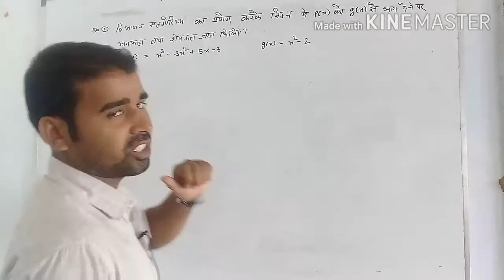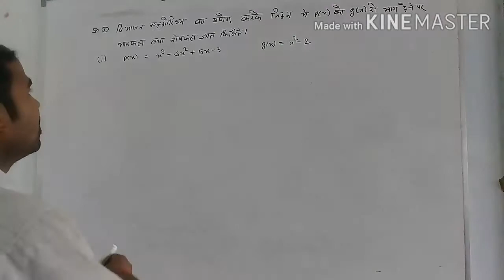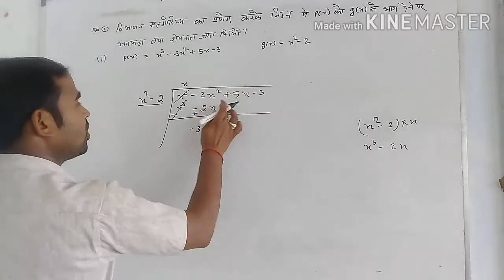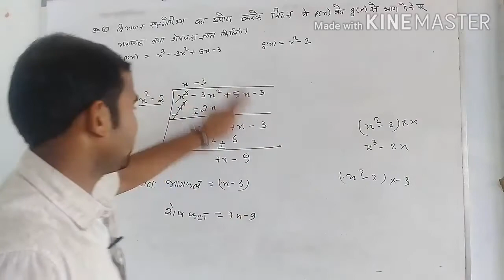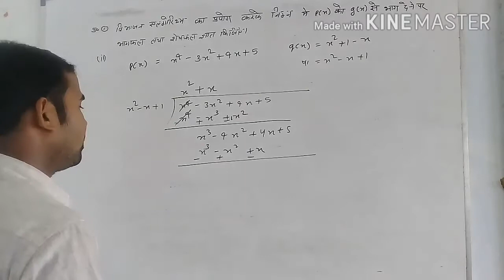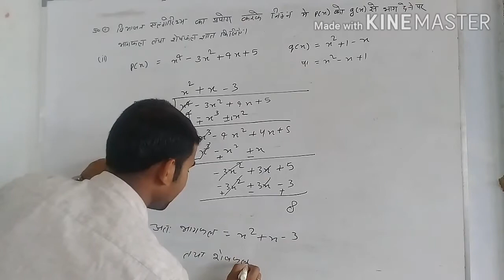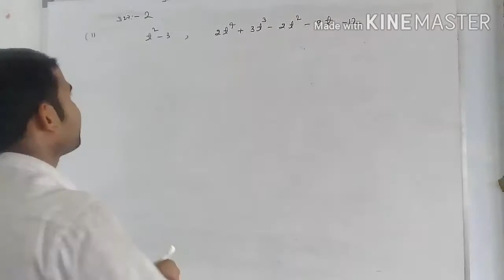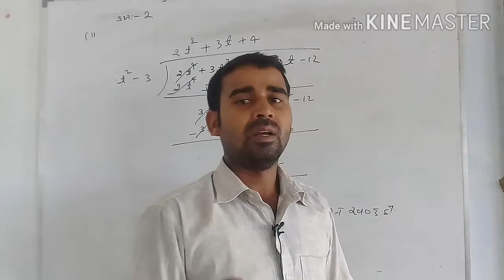कक्षा 10 गणित अध्याय 2.3 का संपूर्ण समाधान By D. k sir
channel.
upboard important QUESTION
@RCC CLASSES
@RCC CLASSES ‎@RCC CLASSES  ‎@RCC CLASSES